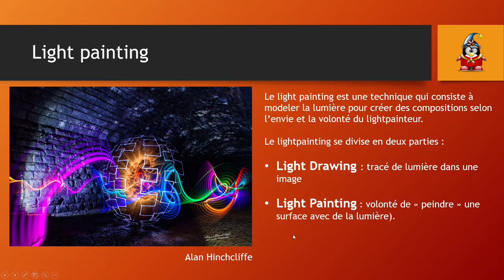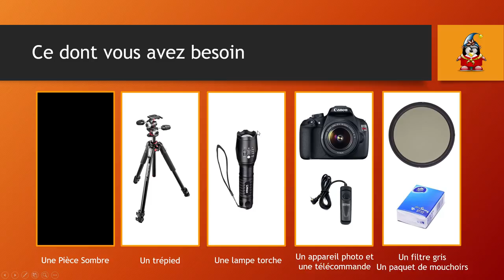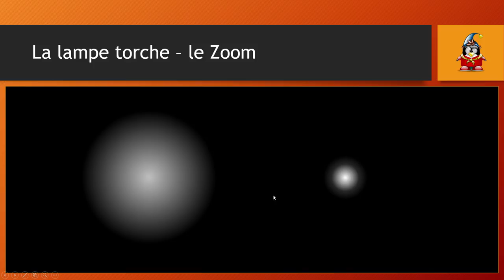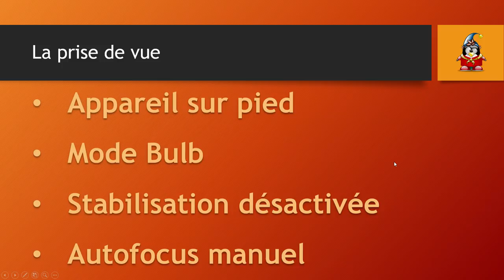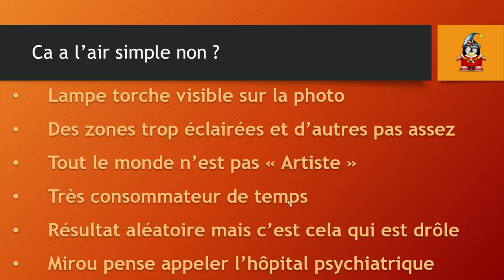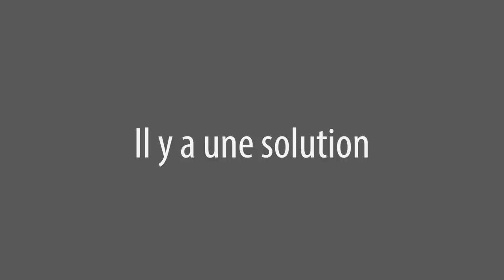Sculpter la lumière - Light Painting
Aujourd'hui on va voir comment faire du LightPainting . Une question sur Lightroom ou Photoshop ? Rejoignez le groupe FB